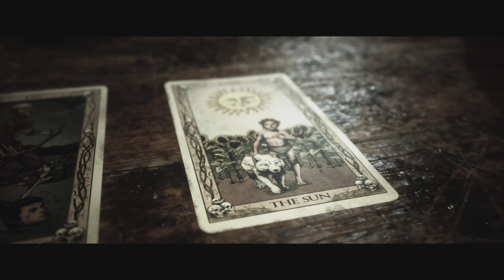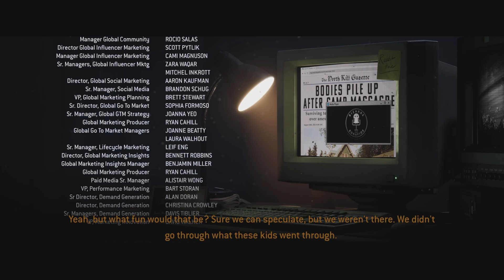The Quarry-Finale"Final Girl"|PS5